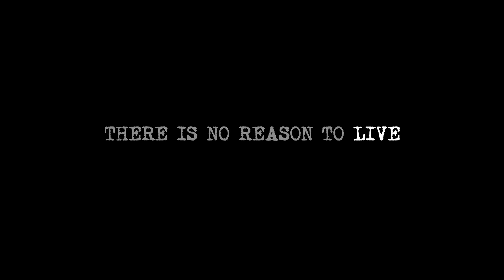Madonna - Enlightenment "Looking For Mercy" - Music Video